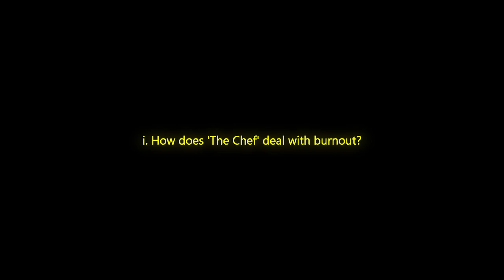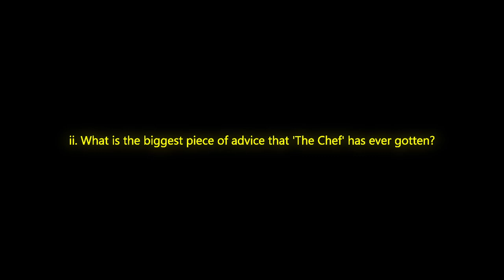The Chef (ft. Luke Lessei) : V.7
Eating Cane's and learning from ONE fighter Luke 'The Chef' Lessei...

... how well can he make chicken fingers tho

- Keep an eye out for what the chef cooks up next

MY GEAR
-My main shooter
-THICC camera
-All my GoPro accessories
-The bendy tripod